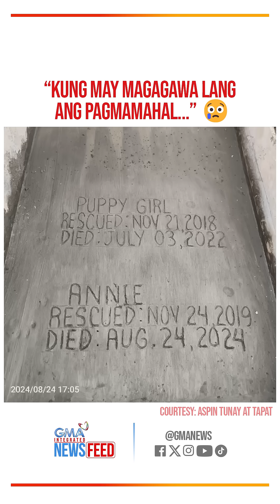Asong tumabi sa amo, nagpapaalam na pala | GMA Integrated Newsfeed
Nadurog ang puso ng isang furmom ang makita ang pamamalaam sa kanya ng kanyang alaga sa gitna ng kanilang pagtulog.

Ang kumpletong report, panoorin.